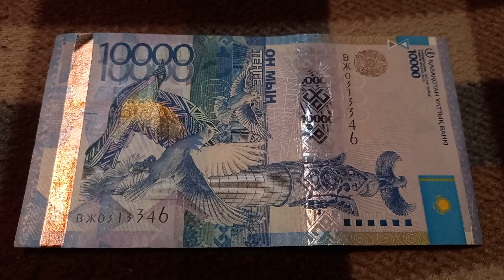Тройная Сила Материализации - шифр БАНКНОТЫ 10 000 ТЕНГЕ № ВЖ0313346 на байк поверхности 5 Февраля